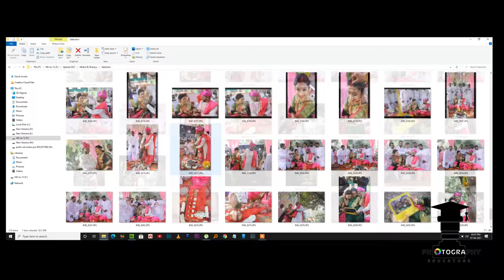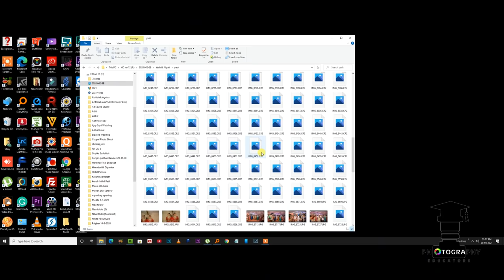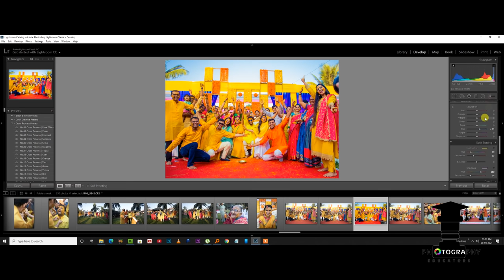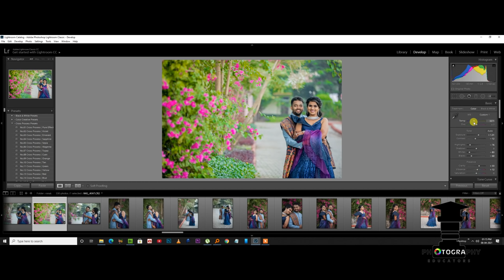How to Edit Wedding Photos in Lightroom | Free Presets for Wedding Photographers | Hindi Tutorial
Wedding Photographers in India capture a lot of photos and edit a lot of images as well!!
So this Hindi tutorial is made to share knowledge regarding the color correction Lightroom software.
There is software available like Photoshop, Lightroom for Wedding Photo Editing purpose and has a lot of color correction, album designing tools for the same but in video moreover focusing on potentially editing wedding photos in lightroom and making it look colorful, storytelling, enhanced and something that will make the photos look next level.

Thank you so much, See you soon!